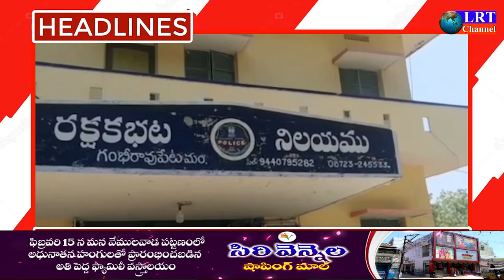18.07.2021 LRT NEWS HEADLINES RAJANNA SIRCILLA